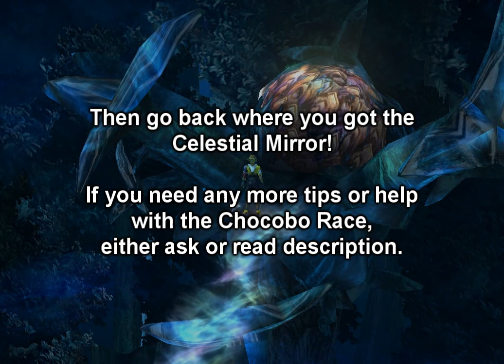Final Fantasy X Walkthrough Part 112 Sun Sigil & Caladbolg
Part 112 - Recieving Caladbolg and collecting the Sigil.

First off, I hope you have Sun Crest previously shown after the fight with Yunalesca.
Secondly, I hope you got the Celestial mirror I showed in previous part where to get.

Got any problems with the Chocobo Race?
Some things to consider and know -

At the start of the race, make sure you always check where the balloons are, especially the first one.
If the first one is on the left side, it's pointless trying to get it.
Infact, if you do try, she'll still get it and you'll end up behind her... It's game over at that point.

Getting as many Balloons as possible at the starting cliff is crucial to get below 0 seconds. Don't even bother trying with the rest til you get this right.

Let's say the starting balloon is on the left side. Then the next one is pretty much guaranteed to be on the right side.
Leave the left one alone and just head for the right one.
Do this and she will end up behind you!! And then you are free to collect everything on this cliff.

After you're down from the cliff you will have birds swooping down on you.
First off, the birds do not only take 3 seconds off, they stun you for about 2 seconds as well.
Don't risk getting stunned over a balloon because a Balloon is not a worthy trade for getting hit.

So the most important thing after the cliff is to practice the dodging.
The easier way to dodge is the way I think I displayed in the last race. You can quickly go to the side and dodge them and keep on track or if you get a lot of them on you and there's no big loss in Balloons, you can head far to the side for an easy dodge.
JUST REMEMBER the edges as he'll stop there and go the other way and cause you to get stunned if you were trying to dodge.

That's all there is to it. Dodge the birds the best you can, then it's just a matter of getting some Balloons at the same time.

I might be overdoing the explaining in the description, but take it or leave it.